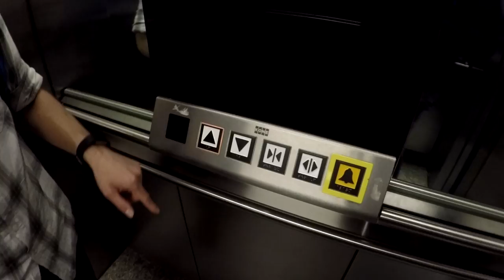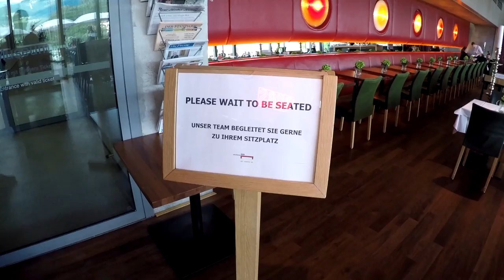Mit SanDisk beim Start der Red Bull X-Alps 2017!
Mehr Info:
Kamera:
GoPro Hero 4 mit SanDisk A1